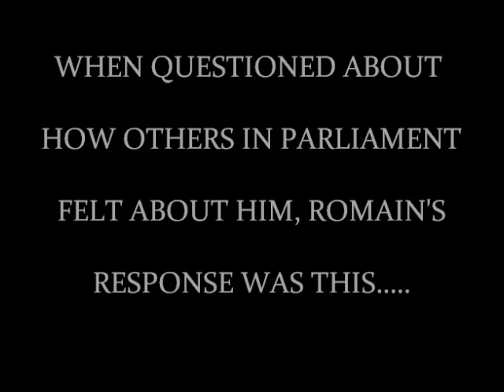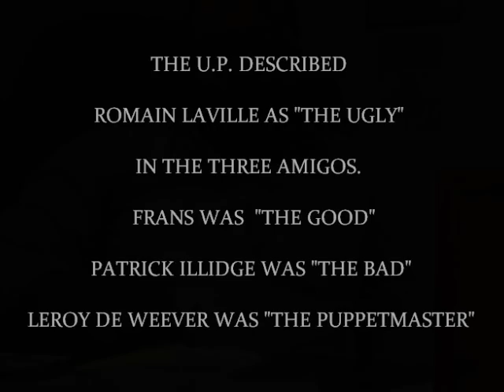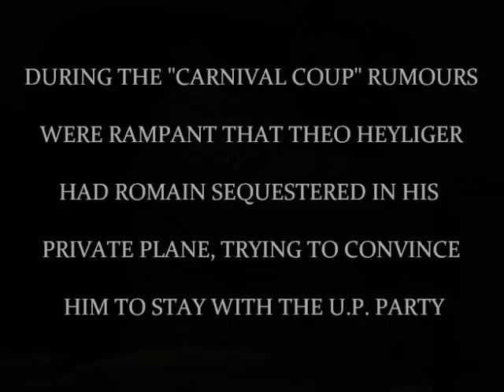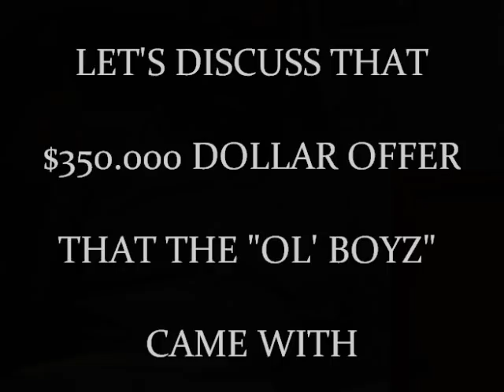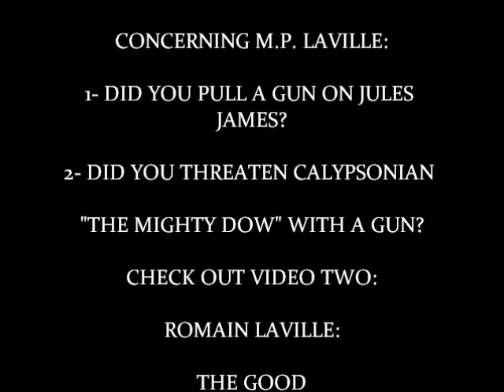VIDEO THEO HEYLIGER BRIBED ME PARLIAMENTARIAN ROMAIN LAVILLE video judith roumou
In video one, Romain discusses the why the UP feels the need to diss him for defecting. He discusses money being offered to make him stay with the UP. He briefly goes into Jules James, but that video will be posted next